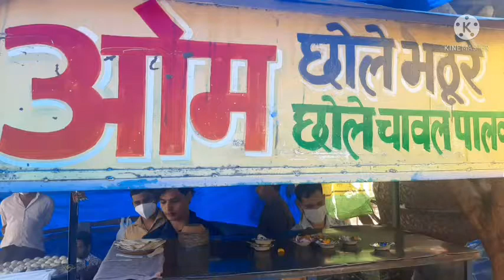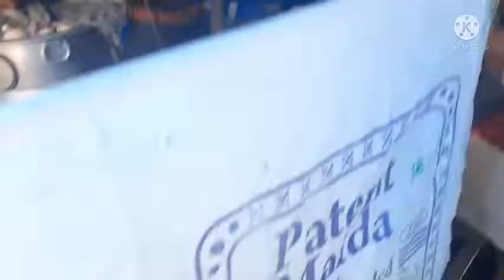Crispy Bhathure With Yummy Chole